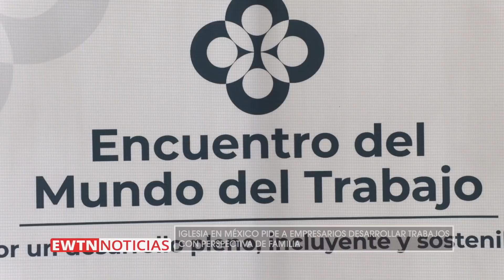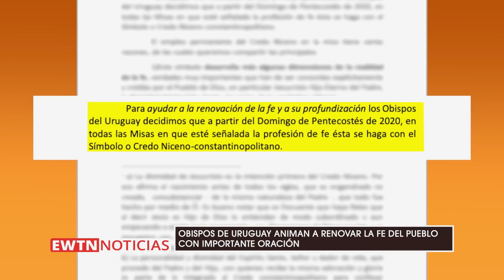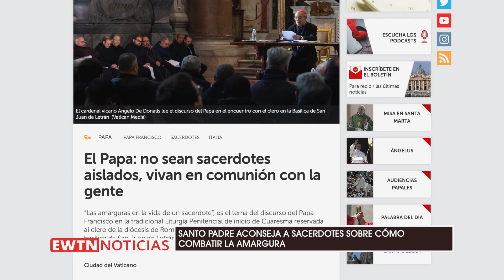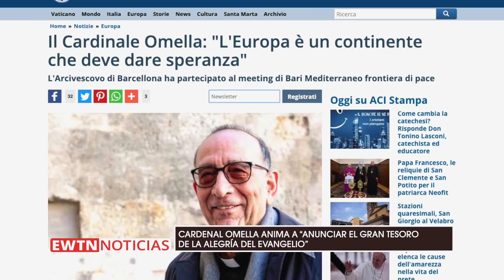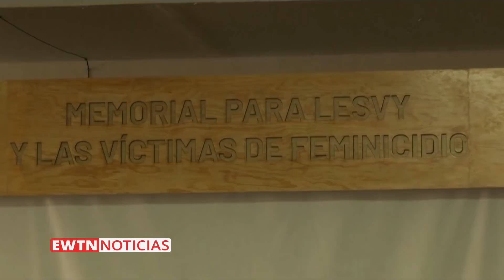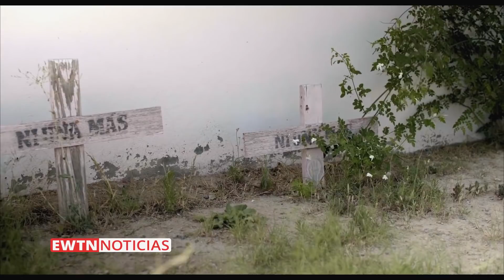EWTN Noticias - Programa del viernes 2020-02-28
En el programa de hoy, Iglesia en México pide a empresarios desarrollar trabajos con perspectiva de familia y cuidado de la casa común. Además, Santo Padre aconseja a sacerdotes sobre cómo combatir la amargura.